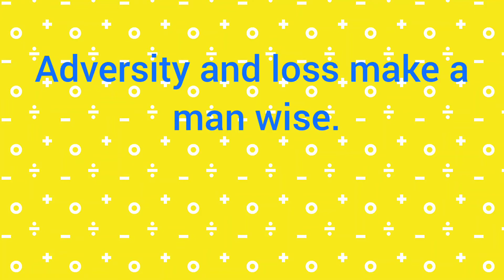Learnology:How to pronounce proverb "Adversity and loss make a man wise"